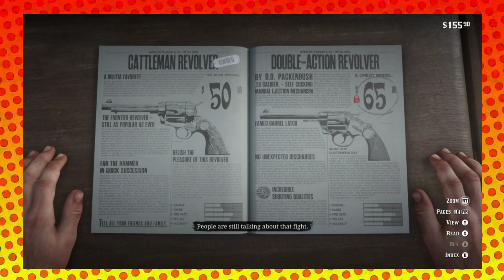L And Friends Play red dead redemption 2 part 8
My name is Mavvodo hall and today i will be playing this game and please subscribe and enjoy my video and if you like please subscribe and give a thumbs up keep it classy please leave a like and a comment.

 gamer-tag for xbox: L TheAngryNerd
 steam account tag: L TheAngryNerd
 play-station gamer tag:Mavvodo47-LTheAngryNerd-